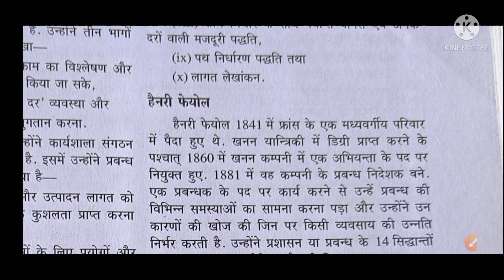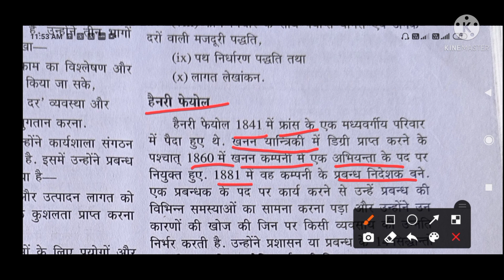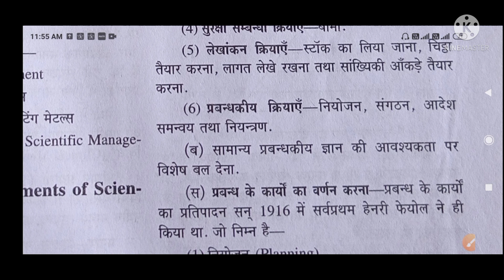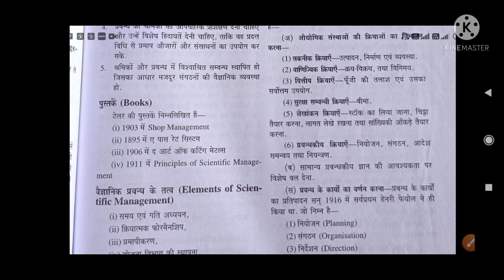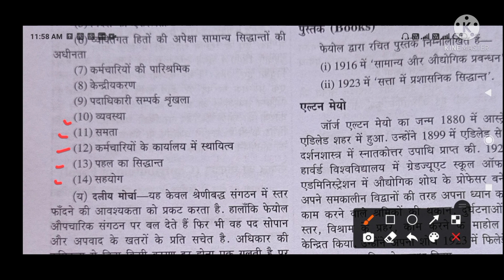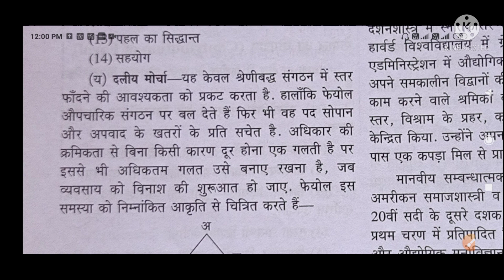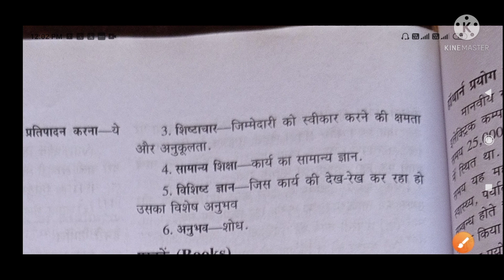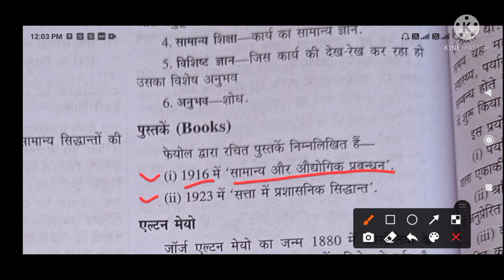Heynri fayol ka management_Management of henry fayolहेनरी फयोल का प्रबन्ध में योगदान _थ्योरी से प्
Henry fayol ka management
Management of haynri fayol
हेनरी फयोल का प्रबन्ध में योगदान
थ्योरी से ऑवजेक्टिव  प्रश्न बनाना सीखें
henry fayol ke 14 siddhant
principle of management by henry fayol
principle of management by F W TAYLOR
हेनरी फेयोल के 14 सिद्धान्त को आसानी से समझें
टीजीटी पीजीटी कॉमर्स की ऑनलाइन तैयारी कैसे करें
tgt/pgt commerce ki online tayari kaise kareyn